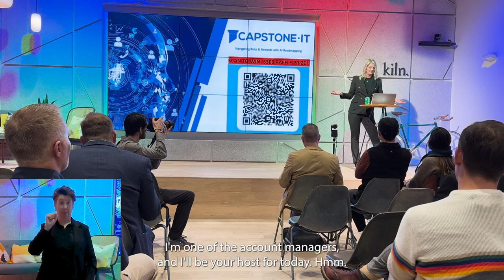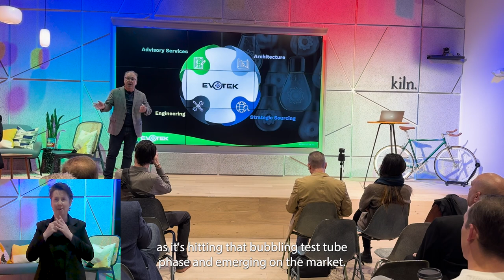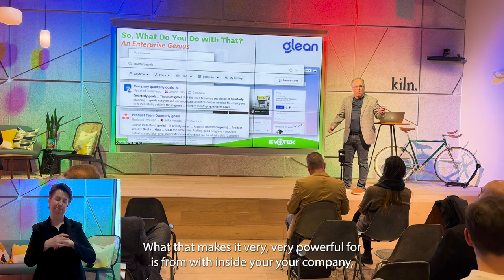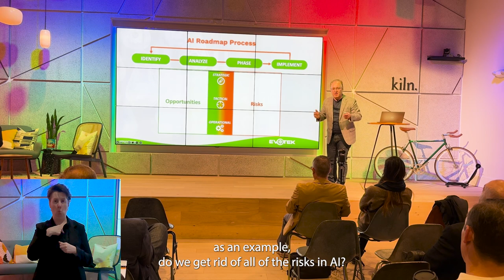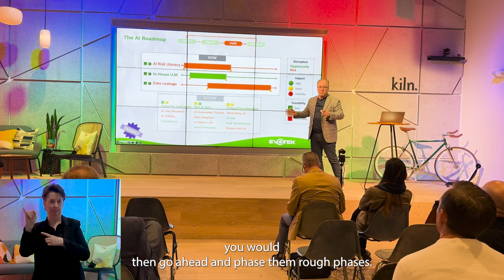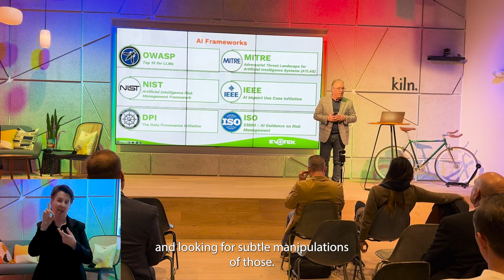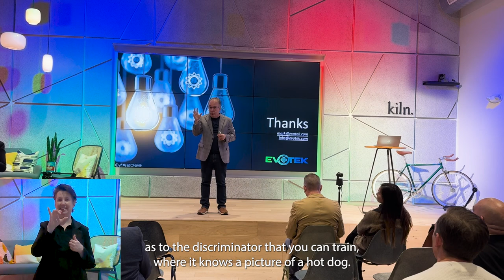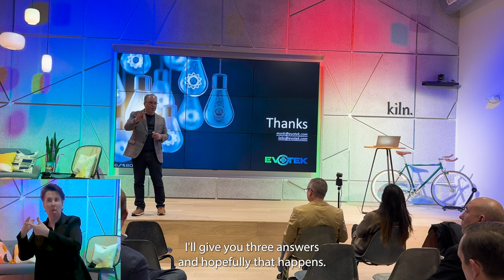Unleash the Power of Generative AI feat. Mark Campbell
Our Chief Innovation Officer, Mark Campbell, speaks on the Power of Generative AI at Tech Week in Salt Lake City, Utah.